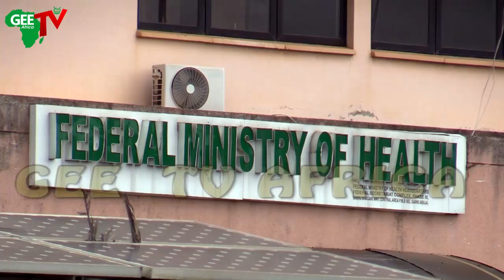Hunger: Mr President Look Into Problem We Are Facing, Give Us Soft Landing...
Kindly Share Our Stories To Your Friends, Your Comments Are Also Welcome.